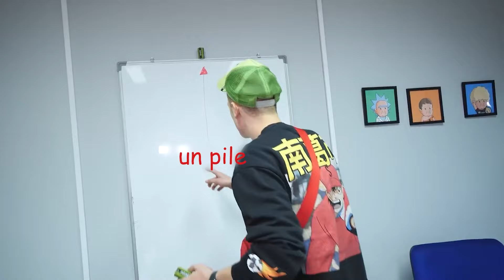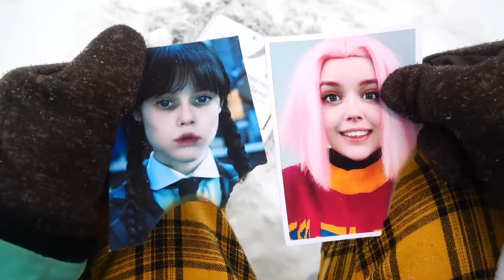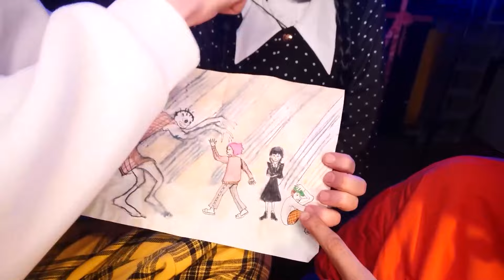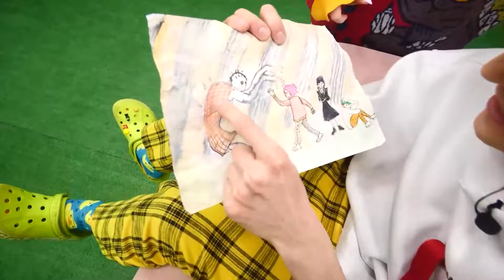RAINBOW FRIENDS nous a trouvés dans la VRAIE VIE !!!